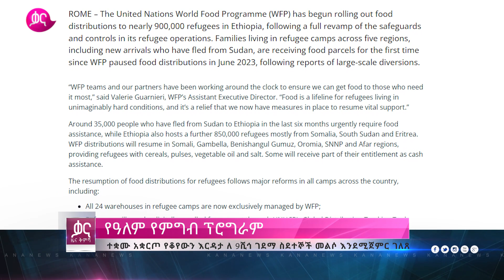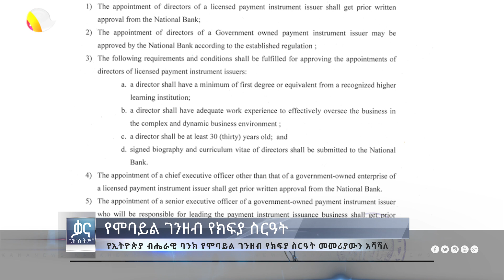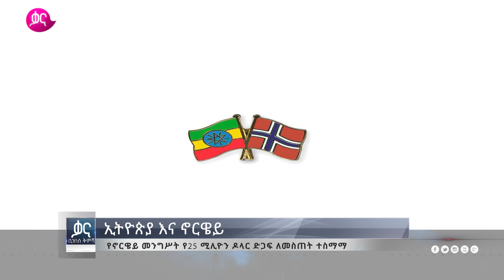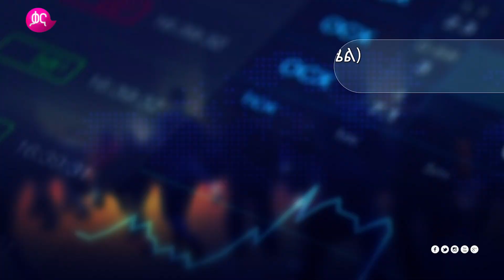ቃና ዜና ቅምሻ (መስከረም 29, 2016) | Kana News